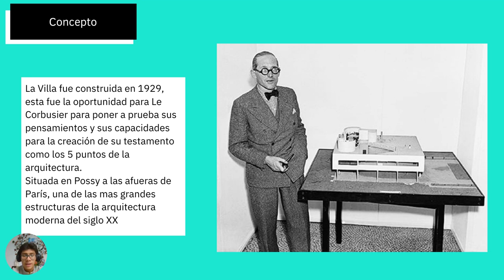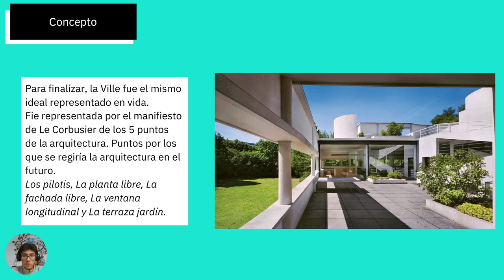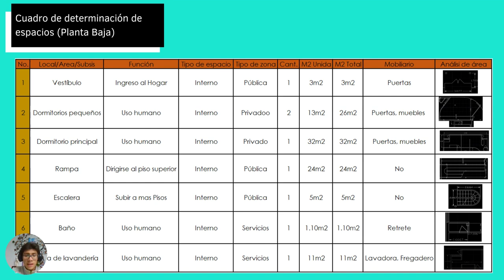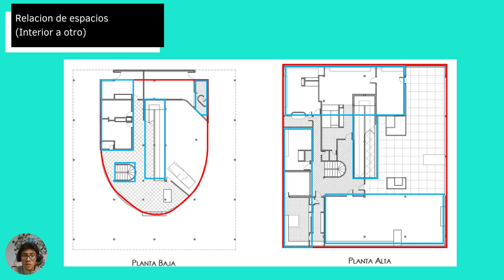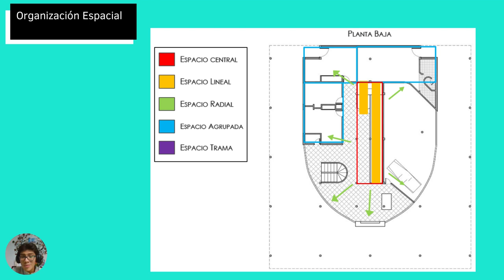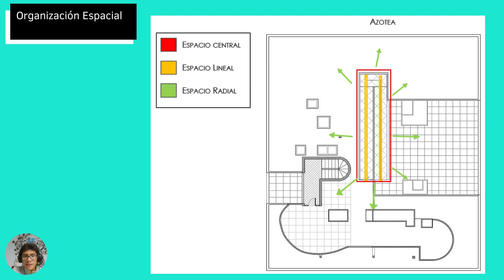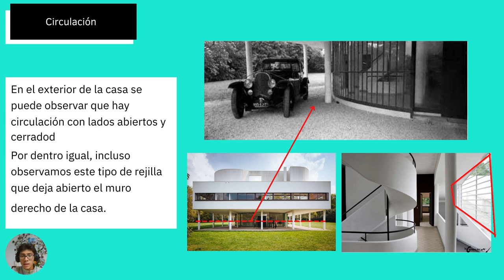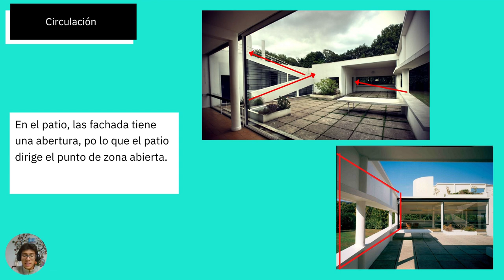La Ville Savoye - Análisis